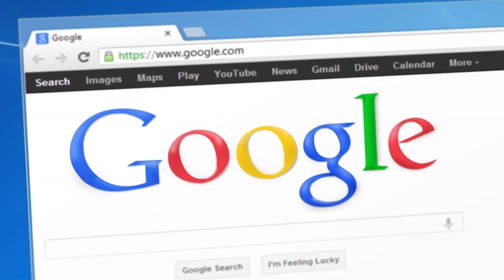Google New Policy 2021 | अब आपका अकाउंट बंद होगा |Google Close Gmail Account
Google,
New Policy Google,
Google Photos New Policy 2021, google photos,
google drive, google new policy 2021,
google photos no more storage, google photos big update,
google photos june 2021,
google photos tips,
google photos features,
google ka naya kya policy hai 2021,
google new 1 june 2021 policy in hindi,
google cloud storage,
drive, data, photos,
mobile data, photography, Google news 2021,
sunder pichai,
OneDrive,
गूगल फोटोज़, डेटा,
google big new policy 2021,
google photos,
Google photos news,
google photos unlimited storage, google photos no more unlimited storage,
google photos june 2021 updates, no unlimited high quality storage,
no unlimited high quality photos, google photos is not free,